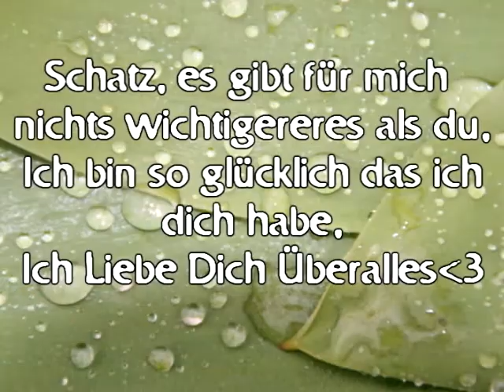Schatz, Ich Liebe dich Überalles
Du bist das beste was mir je passiert ist
ich will dich nie verliehren
ich hoffe das video stört dich nicht und wenn doch sag mir bescheid ich Liebe dich so Unbeschreiblich stark :D
Es gibt in meinem Leben nichts besseres :D